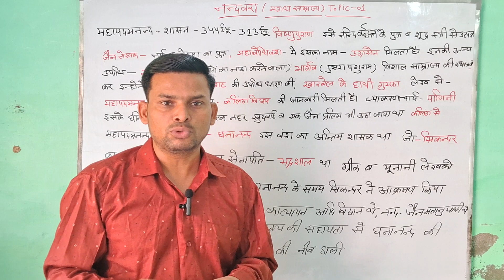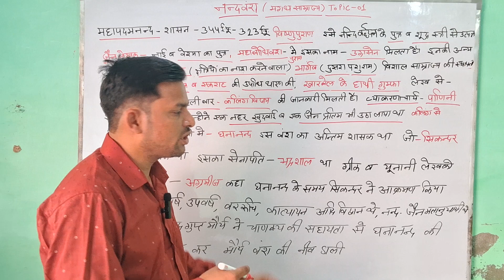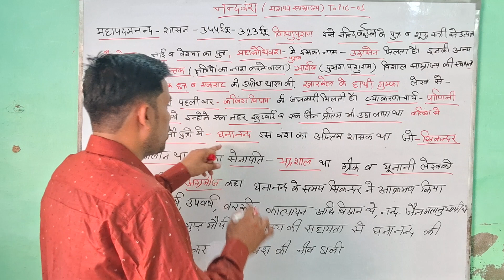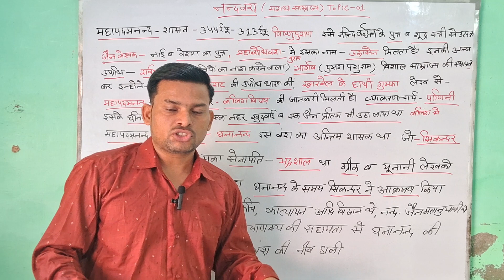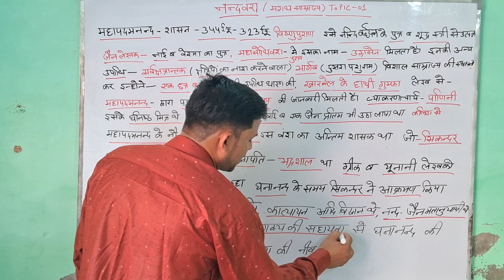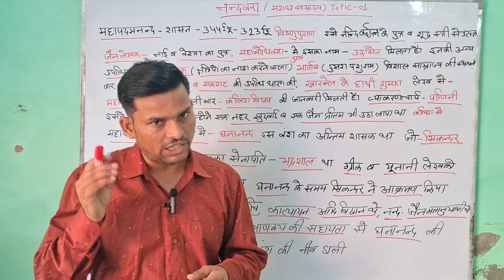मगध साम्राज्य (नन्दवंश)Topic 01 maghad samrajya (nandvansh) topic 01 History clasess by pawan sir#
मगध साम्राज्य (नन्दवंश)Topic 01# maghad samrajya (nandvansh) topic 01#History clasess by pawan sir youtube videos education videos